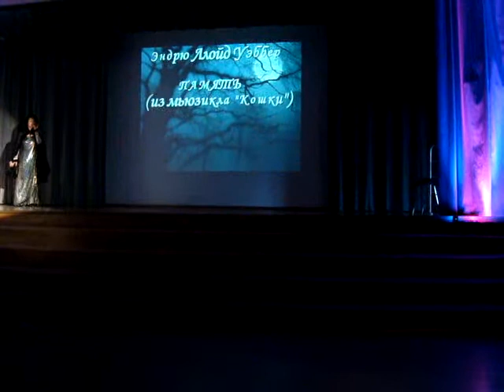Шоу-группа премьер-с концерта 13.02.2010 (Sunny+Memory+I wanna be loved by you)